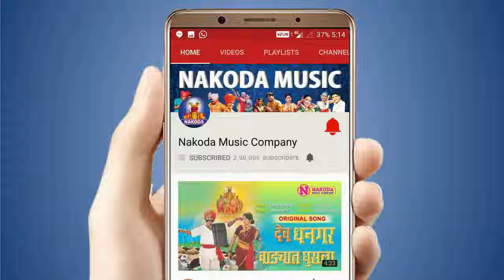शंकराची भक्तीगीत | इच्छा पुर्ण झाली देवा माझ्या मनाची | Ichha Purna Zali Deva Mazhya Manachi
Presenting Shankarachi Bhaktigeet | Ichha Purna Zali Deva Mazhya Manachi | शंकराची भक्तीगीते | इच्छा पुर्ण झाली देवा माझ्या मनाची | Shankarachi Gaani | Nakoda Music Company